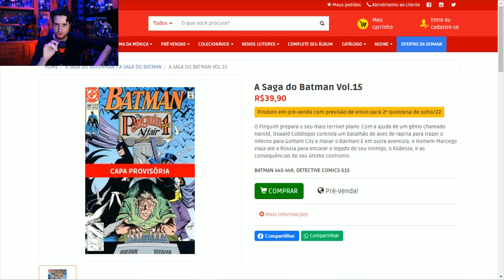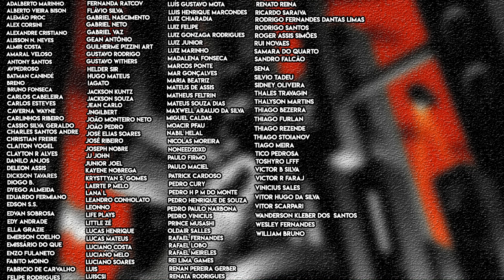A Saga do Batman Vol. 15 | CONTINUAÇÃO de As Dez Noites da Besta | Panini Comics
E já temos algumas informações sobre A Saga do Batman Vol. 15 da editora Panini, edição de junho de 2022.

Na décima quinta edição teremos uma continuação de Batman As Dez Noites da Besta quando o Homem-Morcego precisa enfrentar um discípulo do Kgbesta.

Além disso temos a apresentação do universo do morcego do Harold

A Saga do Batman Vol.15
R$39,90
Produto em pré-venda com previsão de envio para 2ª quinzena de Julho/22
O Pinguim prepara o seu mais terrível plano. Com a ajuda de um gênio chamado Harold, Oswald Cobblepot controla um batalhão de aves de rapina para trazer o inferno para Gotham City e matar o Batman! E em outra aventura, o Homem-Morcego viaja até a Rússia para encarar o legado do seu inimigo, o KGBesta, e as consequências de seu último confronto.

BATMAN 445-449, DETECTIVE COMICS 615

Valeu!